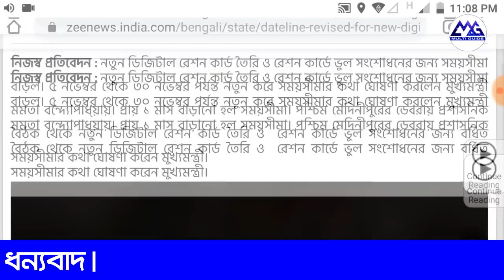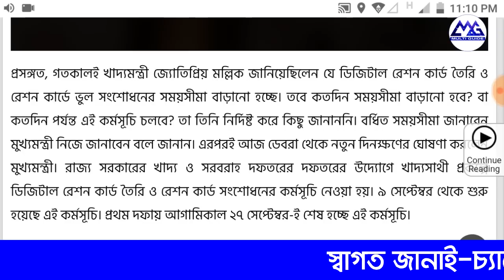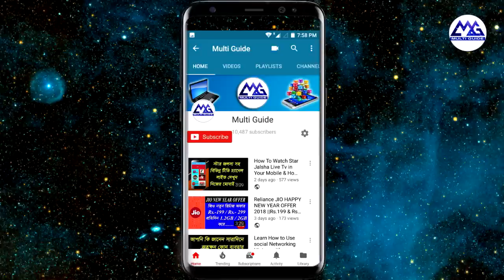West Bengal NFSA Digital Ration Card New Application Correction or Update Latest Update 2019-20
West Bengal NFSA Digital Ration Card Latest Update 2019 in WB
WB Digital Ration Card All Category New Scale & Rate 2019 After Lok Sabha Election

এই ভিডিওর সমস্ত তথ্য থেকে নেওয়া । বিস্তারিত জানতে নিচের লিংকে ক্লিক করুন